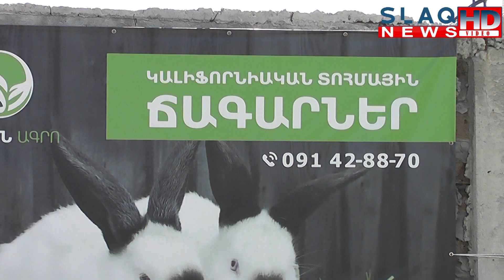Կալիֆոռնիական ճագարներ Հայաստանում